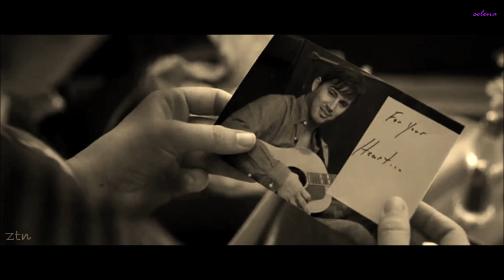~so we meet again my heardache ~Melody Gardot ¨¨˜"°º★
Melody Gardot~So we meet again~

So we meet again my heartache
So we meet again my friend
I should've known that you'd return
The moment I summoned.

Like two lovers torn apart
Bound together by the breaking
Of a tired and torrid heart

Just as leaves begin to change
How you've made my life a story
Filled with whirls you've rearranged

Come and join me in my pain
You're the reason I remember
Every sweet and sad charade

Come and sit with me a while
Rest your head upon my shoulder
Hide your face beneath my smile

Hold the glasses stilled with wine
I hope you join me in my toast, my ghoulish host
And maybe stay a while this time.